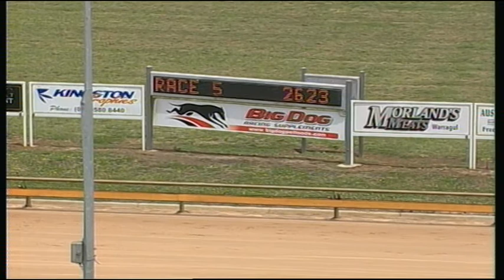WGL THU 18 DEC 14 R5